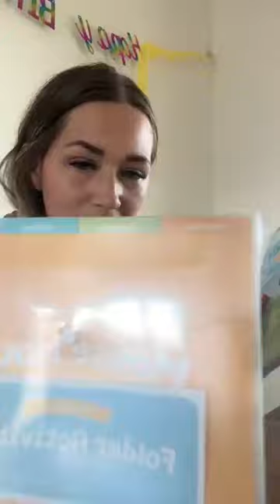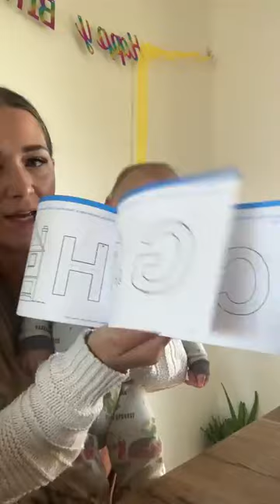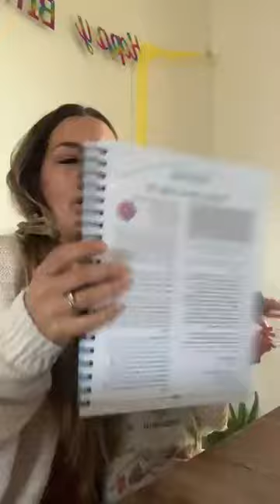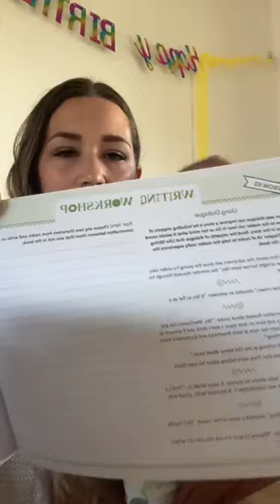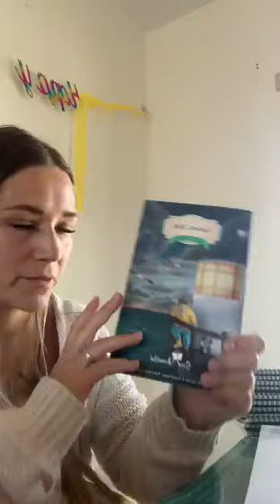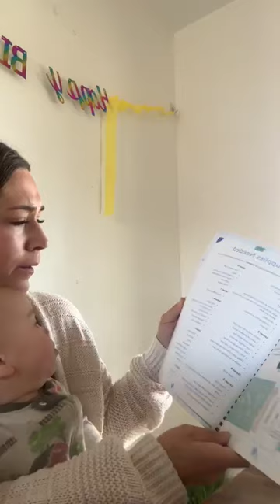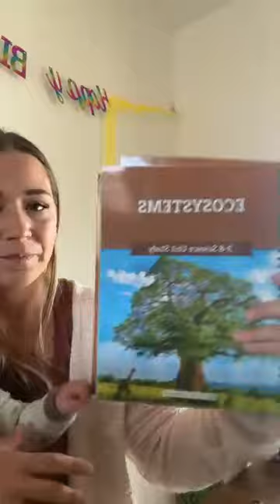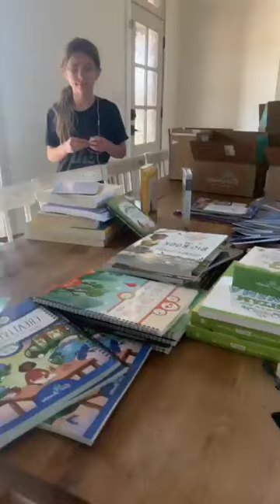UNBOXING MY NEW HOMESCHOOL CURRICULUM!!!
We just got in our new homeschool curriculum from the Good and the Beautiful and we can't wait to share what we got and some plans for our kids!